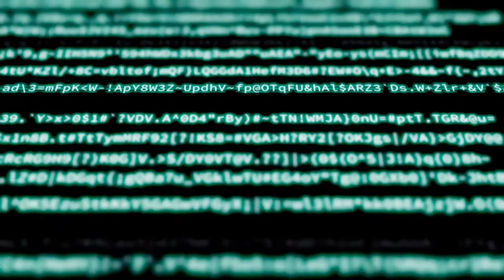Artificial Intelligence: What are the Implications for International Humanitarian Law?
Jonathan Horowitz, Legal Advisor, International Committee of the Red Cross
Candace Rondeaux, Director, Future Frontlines, New America; Professor of Practice, Arizona State University